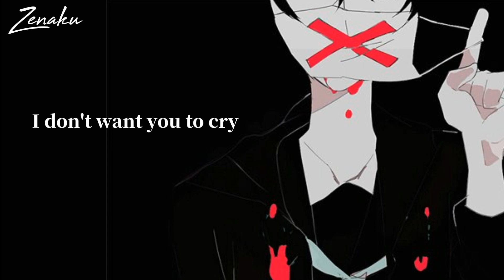Nightcore - Smile ¦ (LYRICS) [Lil Happy Lil Sad]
⋆Artist ↬ Lil Happy Lil Sad
⋆Song ↬ Smile